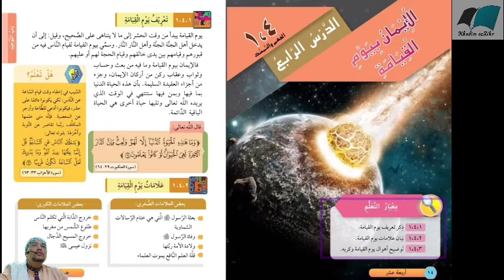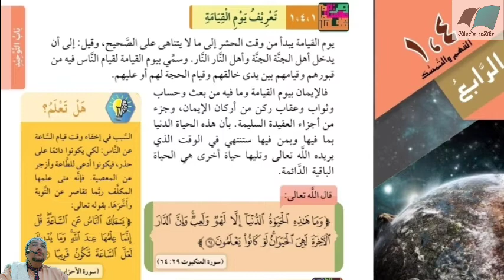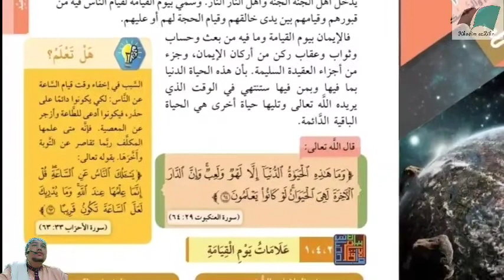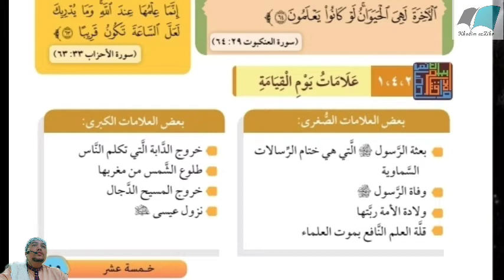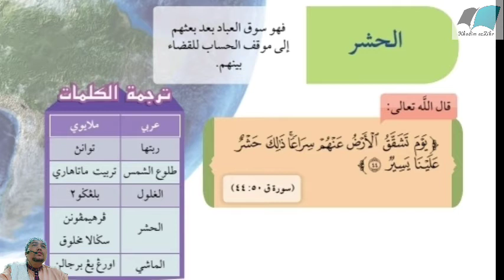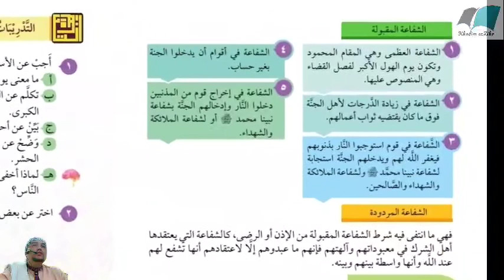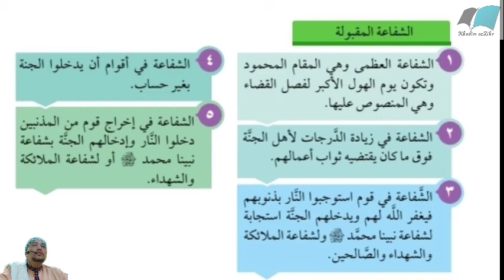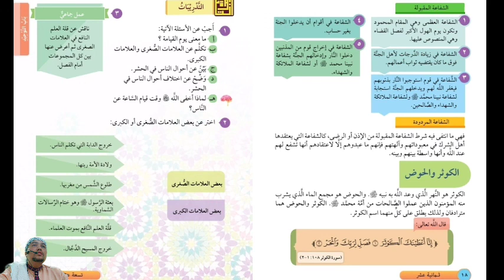KBD SPM | Usuluddin T. 4 | Tauhid Dars 4 | Beriman dengan Hari Qiamat | الإيمان بيوم القيامة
Sepenuhnya menggunakan buku teks usuluddin tingkatan 4.
Terbuka untuk cadangan penambahbaikan kepada video-video akan datang.